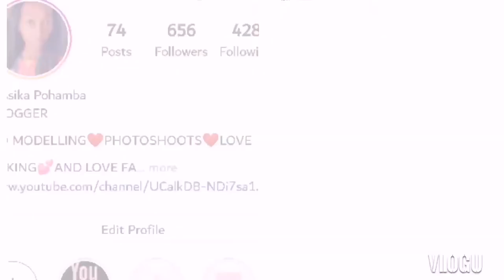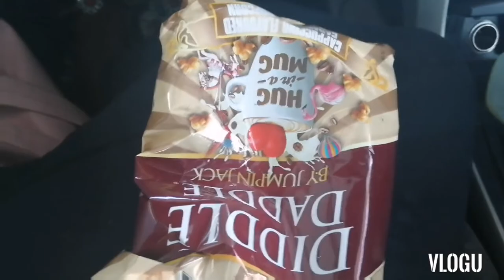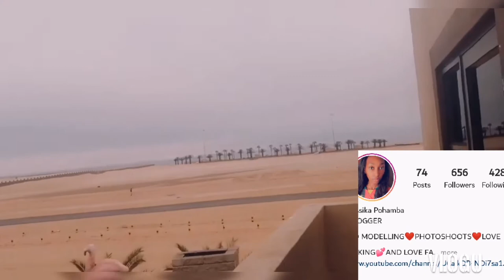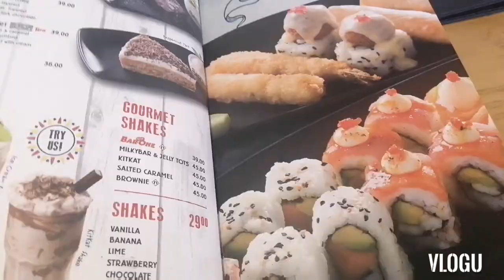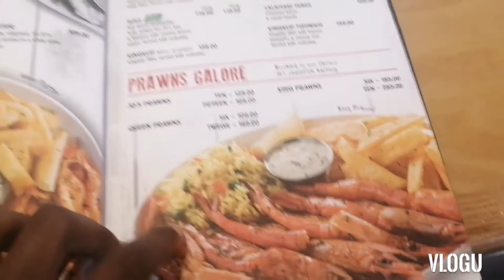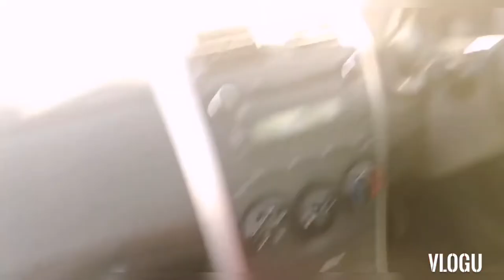VLOG:Traveling to walvis&swakop💯vacation|NAMIBIAN YOUTUBER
HI LOVES THANK YOU FOR TUNING IN HOPE YOU ENJOY THE VIDEO😚❤️🎉😘

F A Q:
I AM 21 YEARS OLD TURNING 22 14 AUGUST.
I AM A MIXTURE OF HALF ANGOLAN HALF VAMBO
I LIVE IN WINDHOEK NAMIBIA